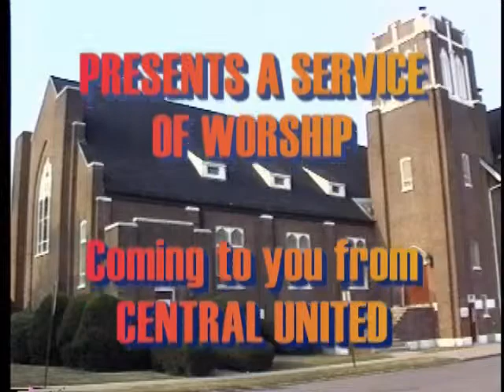"Alone No More," Rev. Mark Marino, May 25, 2014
CONTENTS:  You may scroll ahead to view any of the following sections:  Introid - "Dona Nobis Pacem"  [1:20]. Welcome and Announcements [2:10], Scripture - Acts 17:22-23,29-31 [7:45], Children's Time [10:00], Pastoral Prayer & Lord's Prayer [13:10], Scripture - John 14:18-21 [17:00, Message - "Alone No More" Rev. Mark Marino [17:50]